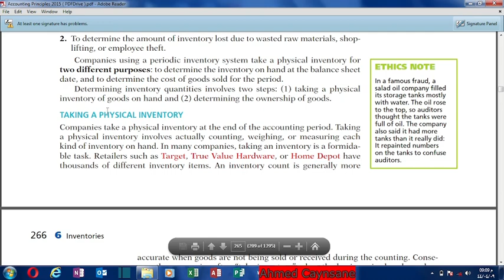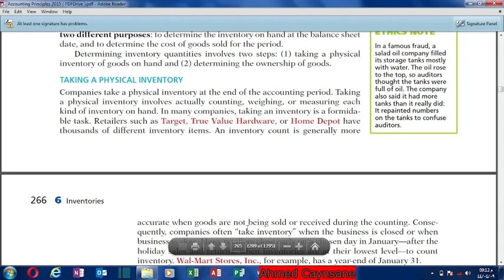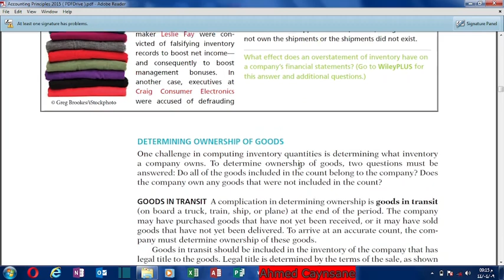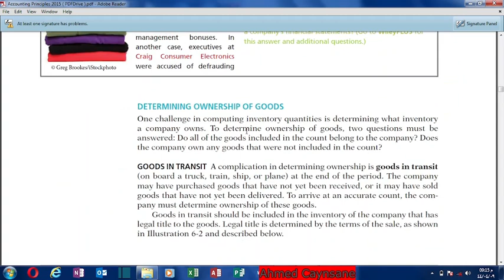Chapter6 casharka 3aad (Taking a physical inventory)